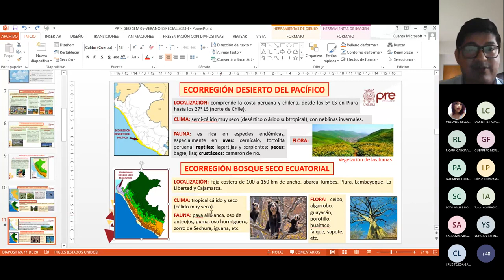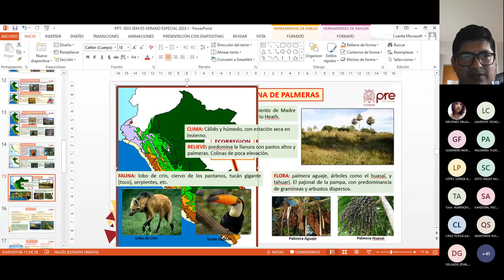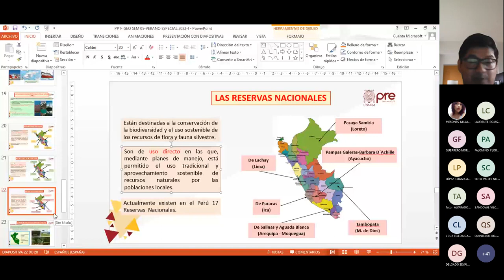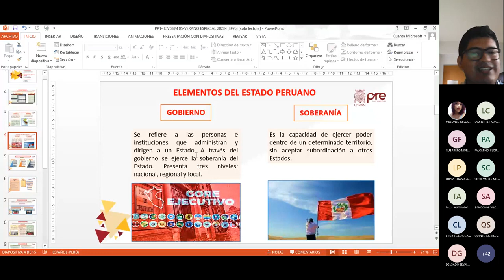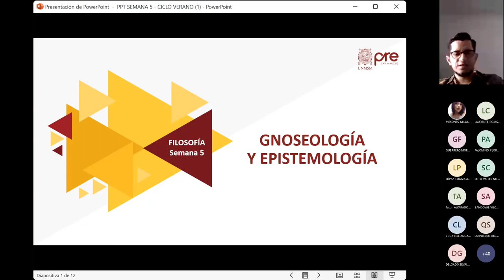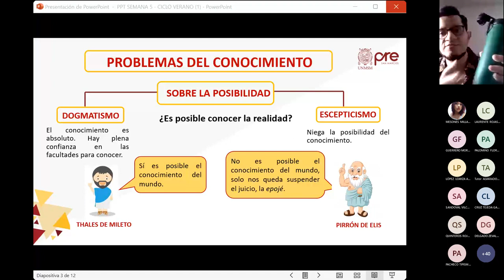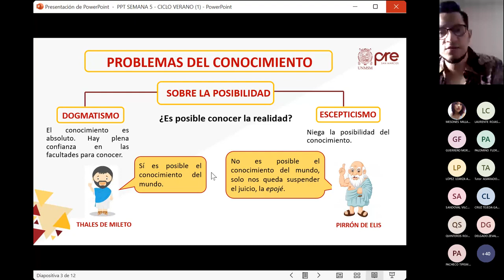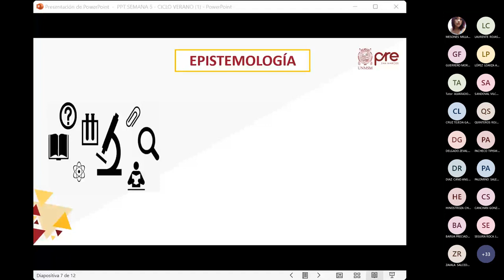GEOGRAFÍA, CÍVICA, FILOSOFÍA CICLO VERANO 2023 - CEPRE UNMSM